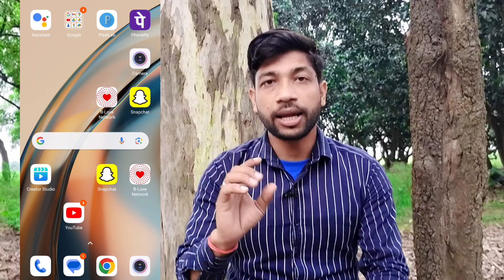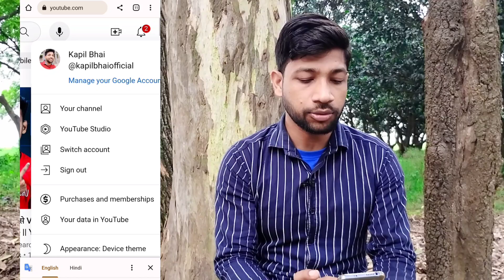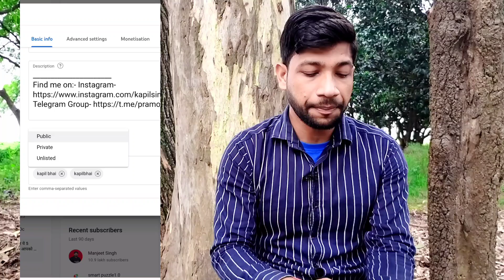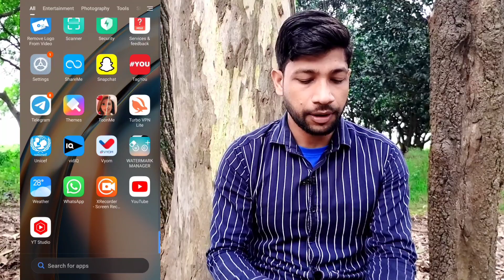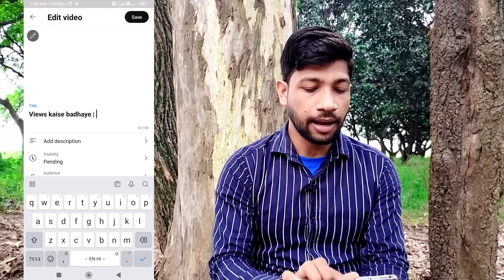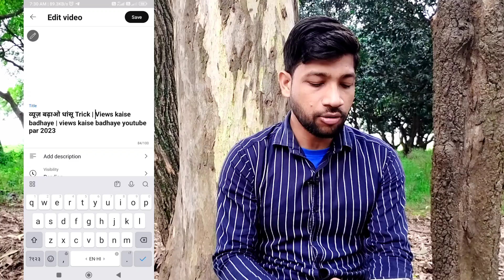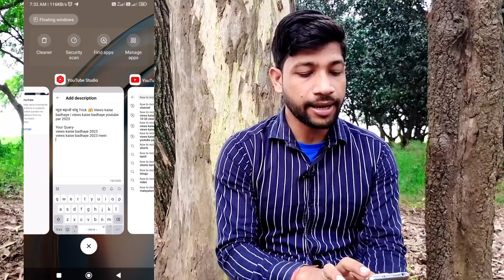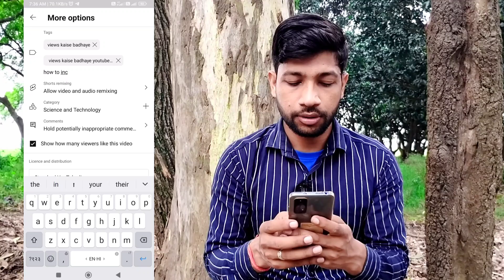ये गलती करते हो जिसकी वजह से Videos पर Views नहीं आते YouTube Video Upload karne ka Sahi Tarika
My Inspiration:- @ManojDey | @YoutubeWaleBaba86 | @SpreadingGyanOfficial

Namaskar dosto aaj ke is video me main aapko bata raha hun youtube par video upload karne ka sahi tarika kya hota hai kyonki new creator ko nahi pata hota jisse views nahi aate to aaj ham aapko youtube par video upload kaise kare to is video ko pura dekhen youtube par video uplaod karne ka sahi tarika 2023. video pasand aaye to subscribe karke video ko like share kar dijieyga.

video upload kaise kare youtube per
How do you upload videos on YouTube
how to upload videos on youtube
यूट्यूब पर वीडियो कैसे डालें 2023?
यूट्यूब पर वीडियो अपलोड करने का सही तरीका क्या है?
वीडियो अपलोड करने का सही तरीका क्या है?

Kapil Bhai
Utter Pradesh India